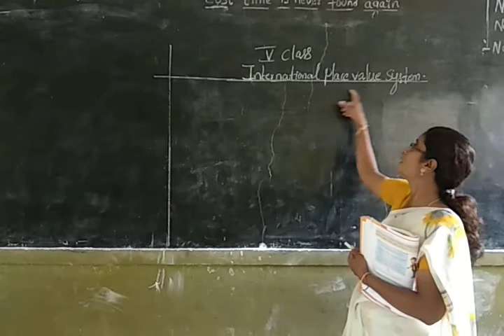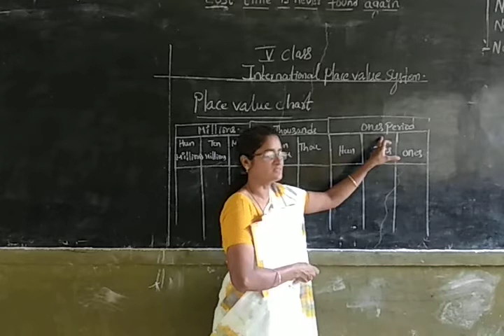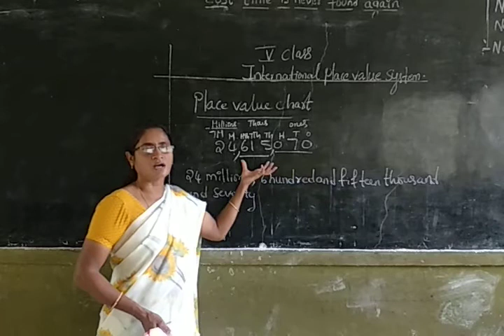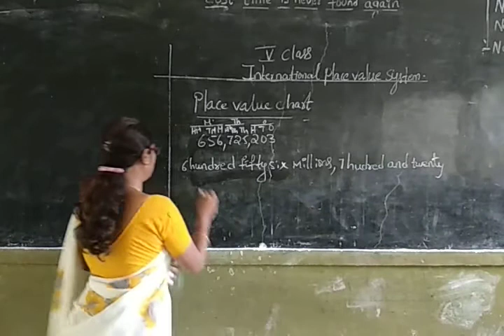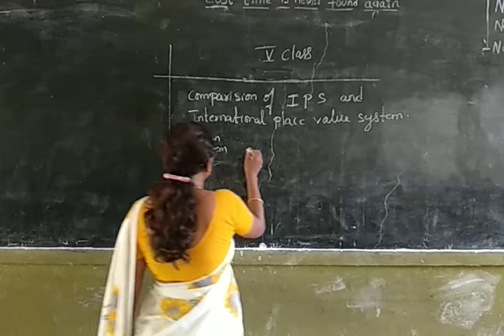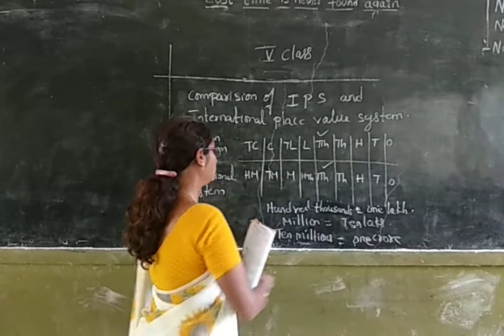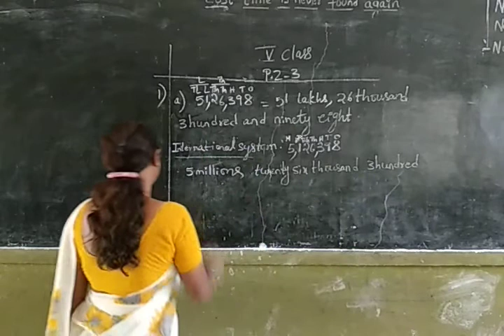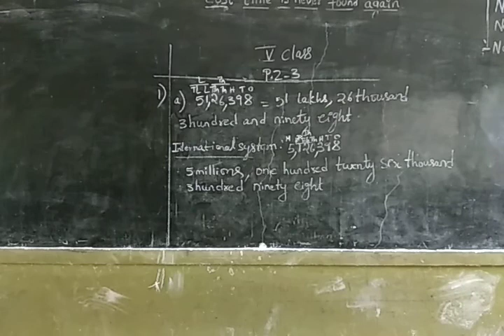5th class Maths (25.8.20)